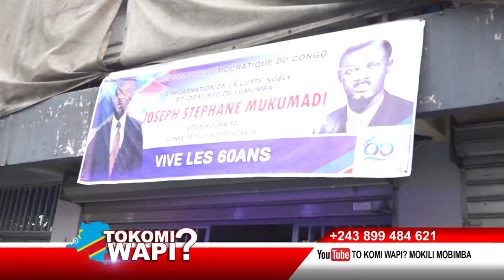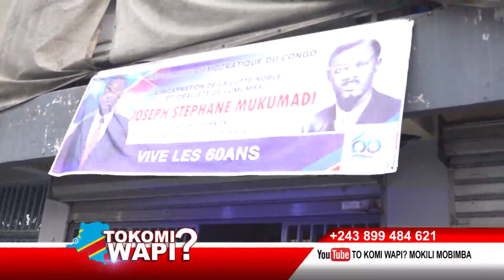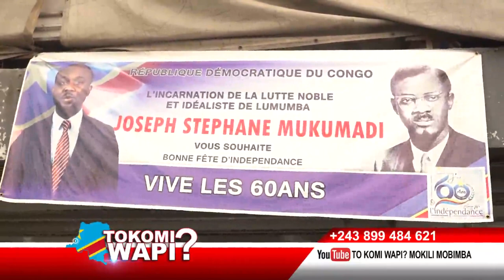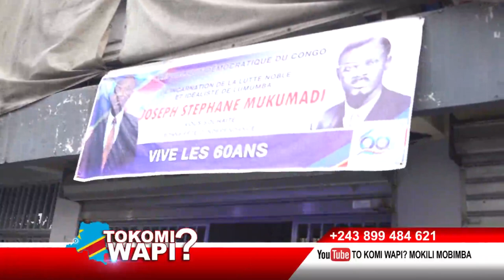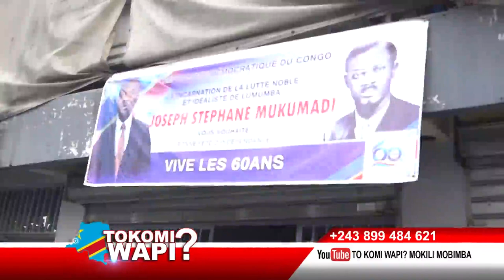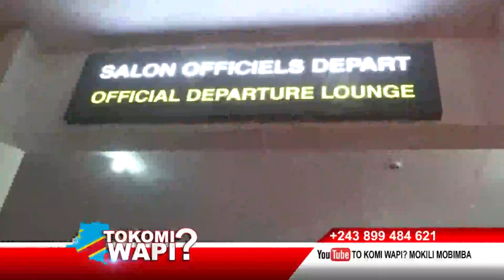TOKOMI WAPI 25 07 2020 GOUVERNEUR YA SANKURU AZONGI MBOKA